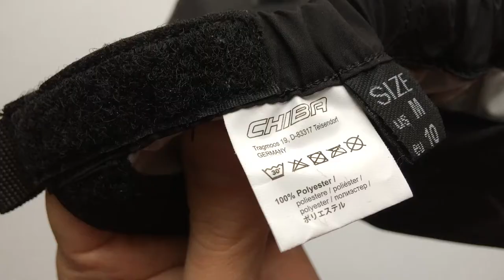Chiba Kerékpáros Esőkamásli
Vékony, vízálló borítás bringás cipőre, hogy esőben is tudd használni.